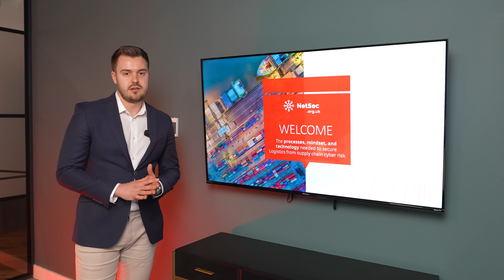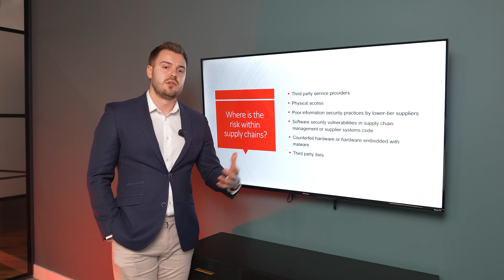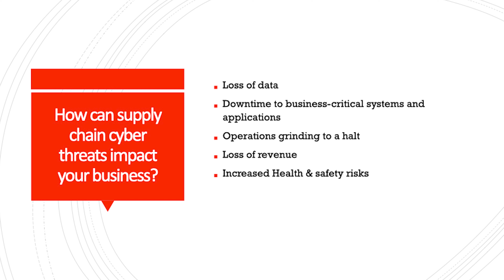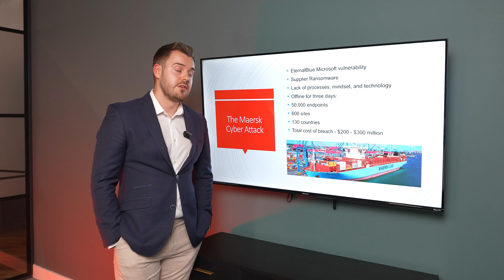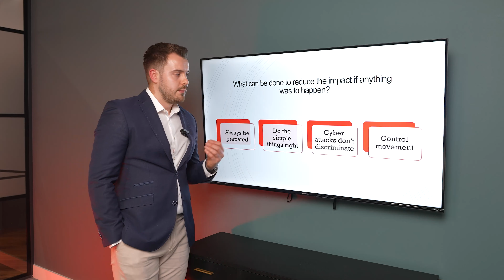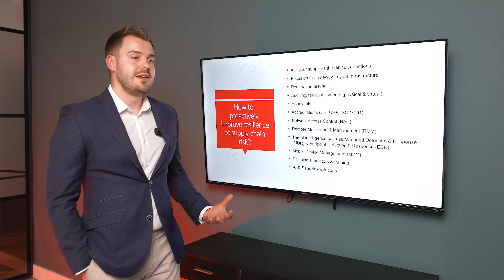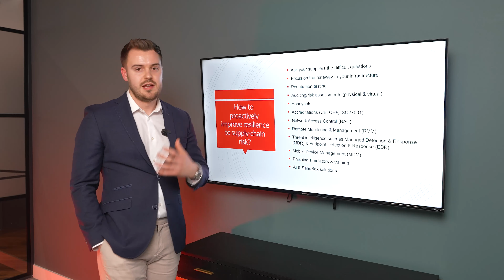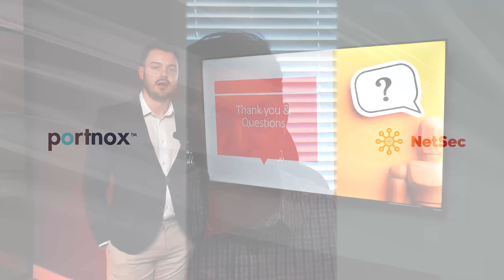The Processes Mindset And Technology Needed to Secure Logistics From Supply Chain Cyber Risk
Our recent webinar where we help give you a clear understanding of exactly what you need to do to stop cyber attacks from bringing your logistics operation to a halt.

You will be hit with a cyber attack in the near future, the decisions you make now will determine the impact.

💻 Follow for up to date information on how to keep your business secure & reduce risk

🔐 How at risk is your logistics operation? Find out 👉 netsec-logistics.co.uk/cyber-risk-assessment